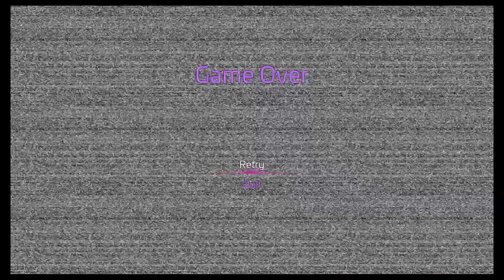When Vanessa Catches You In The Prize Counter Elevator (FNAF Security Breach)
Did Vanny know my location in Five Nights At Freddy’s Security Breach?
Fun Fact: I did not know what Atrium meant 😑
Thank you for over 20k views and 100 likes!!
Thanks for over 37k views and nearly 300 likes💚